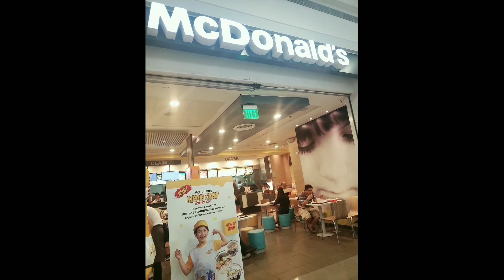Where To Find Good Quality Entourage Gown In Baclaran.So Cheap Yet Elegant.\Ethalia Marie Vlog#06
Where to find good quality gown in Baclaran. So cheap yet elegant.
For parents golden wedding Anniversary.